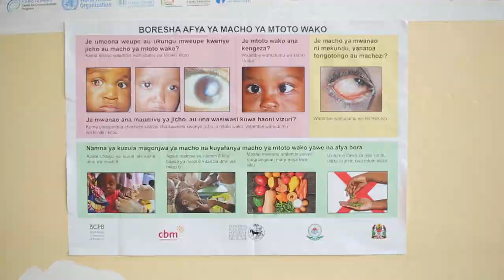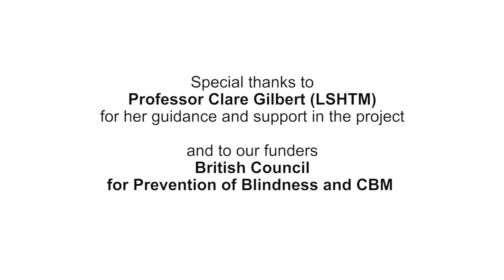Global Child Eye Health Project : So that Every Child Can See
Our aim is to prevent avoidable childhood blindness and ensure all children have good vision through changing child health systems.

We are a group of eye health care professionals based at the London School of Hygiene and Tropical Medicine working with partners all over the world.